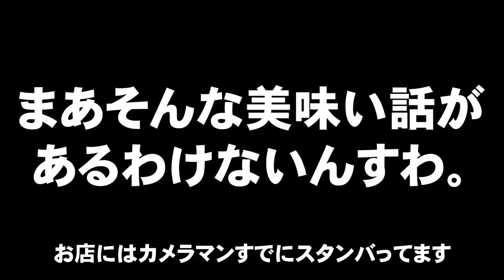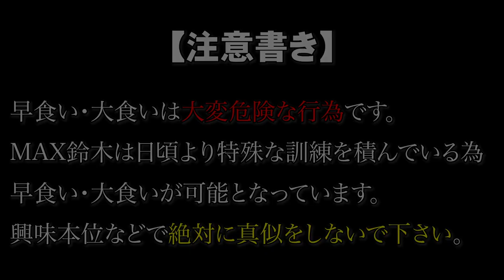【閲覧注意】以前クリアしたお店からのリベンジが来た！5kg30分チャレンジの死闘を制覇せよ！【マックス鈴木】@MaxSuzuki TV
ステーキセット5KG 30分チャレンジ、どうしてこうなった、、、
さくらちゃんと美味しくご飯を食べるつもりだったのに、、、

ただせっかくのお店さんからの挑戦なので、全力で挑みたいと思います！！
小川佑馬は許さん。

special thanks：ステーキハウス ベラス(STEAK HOUSE BRASE) 様

この動画のタイムラインはこちら↓
00:00 OP
02:00 ネタバラシ
04:57 感動のご対面
06:03 いざ実食開始!!
27:54 ED
28:26 オフショット